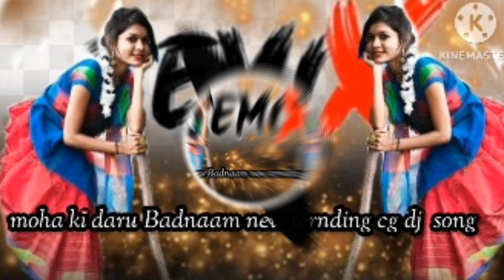moha ke daru ma dham hai new ternding cg vairl dj remix dj song enjoy the music